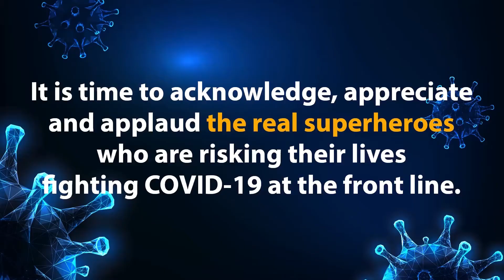भारतीय जनता पार्टी को 1 साल पूरे होने के बाद श्वेत मलिक ने गिनाई अपनी उपलब्धियां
भारतीय जनता पार्टी की सरकार के उपलब्धियों को गिनाने के लिए भारतीय जनता पार्टी के सभी नेताओं की ओर से पंजाब में पत्रकारों के साथ बातचीत की जा रही है वही आज अमृतसर में भी भाजपा पंजाब के पूर्व प्रधान श्वेत मलिक और राज्यसभा मेंबर के द्वारा मीडिया से संबोधन किया गया वहीं उन्होंने बताया कि देश के प्रधानमंत्री नरेंद्र मोदी के द्वारा बहुत से बढ़िया काम देश के हित के लिए किए गए हैं जिसमें सर्जिकल स्ट्राइक राम मंदिर जम्मू कश्मीर में धारा 370 को खत्म करना और अब करोना वायरस पर जीत हासिल करना है